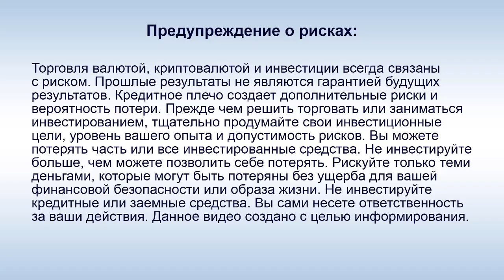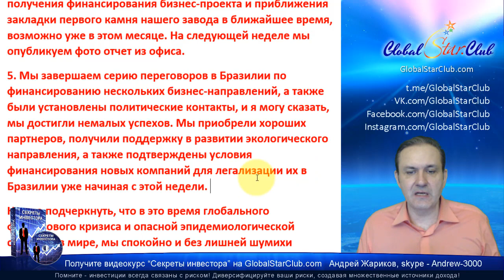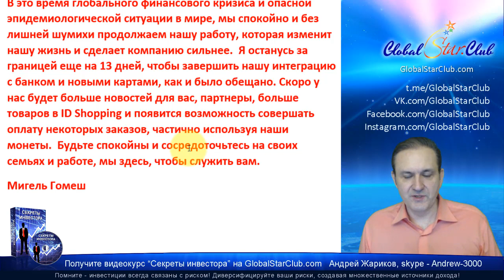IDentification - Новости от Мигеля Гомеш 15.03.20